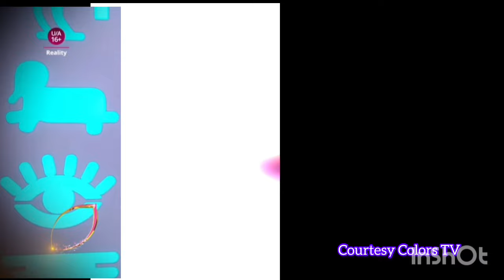Bigg Boss 17: सास के बोलने से टूटने लगा Ankita VICKY का रिश्ता 💔biggboss